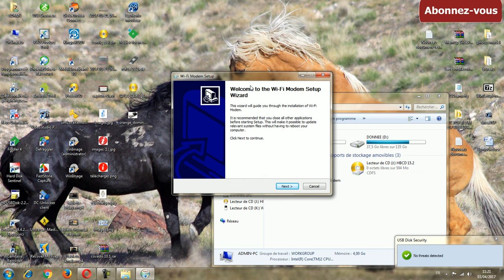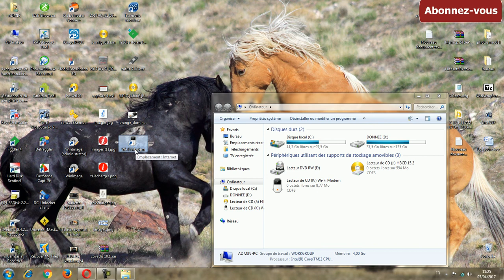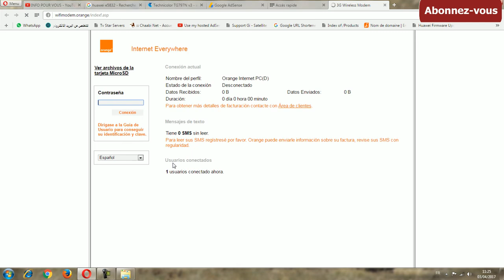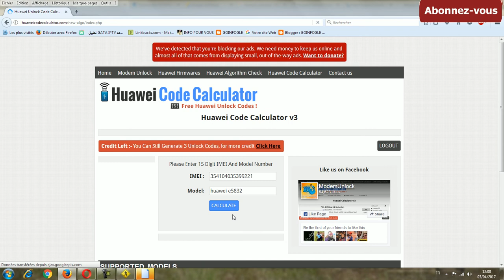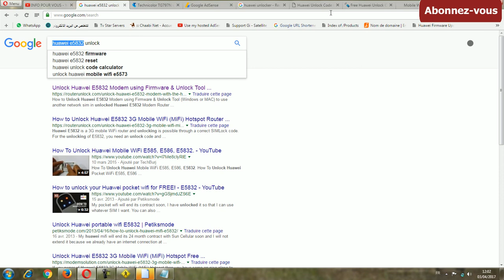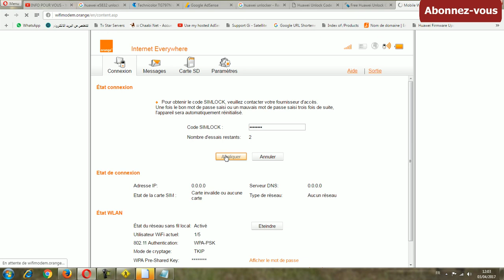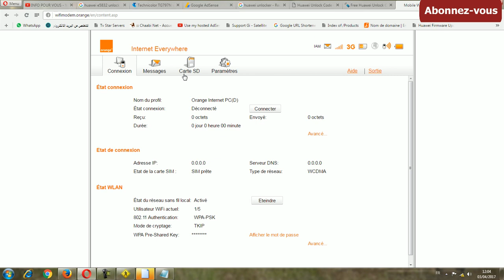Desimlocker Modem Huawei Orange e5832 فك شفرة موديم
Déverrouillage Modem Huawei Orange e5832